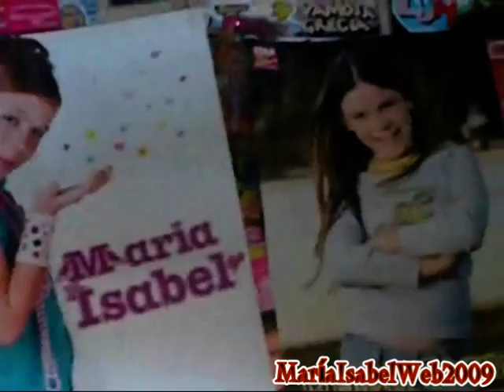Mis Cosas De María Isabel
Soy fan desde Eurovisión , seguiré siendo fan hasta donde haga falta.
También tengo el MP3 azul pero no lo he puesto porque no se donde esta.